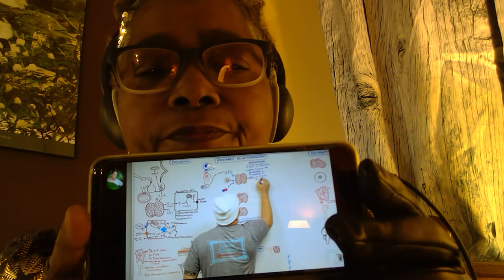Hypothyroidism and Cause Video 6